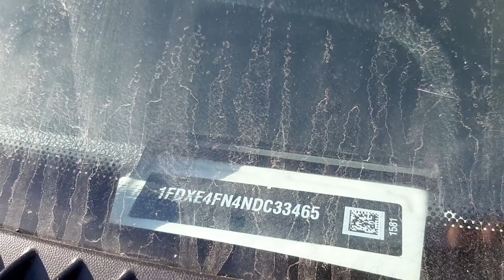2022 FORD E450 SD For Sale